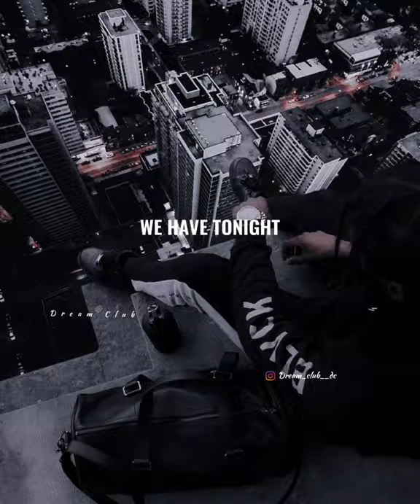Sugar & Brownies - Popular ´- English Song Whatsapp status |Black Lovers ❤︎「Cool status 」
Song                Sugar & Brownies

       Artist                Dharia

 If any producer or label has an issue with this song or picture Please get in the contact with us we will delete it immediately.

Bell icon for latest updates.